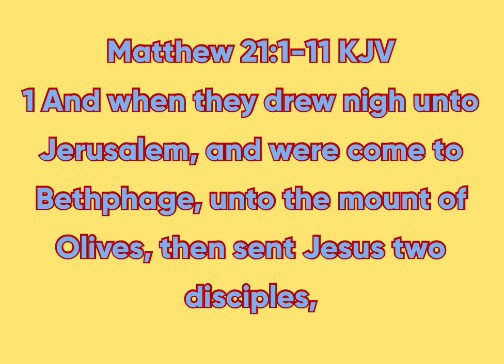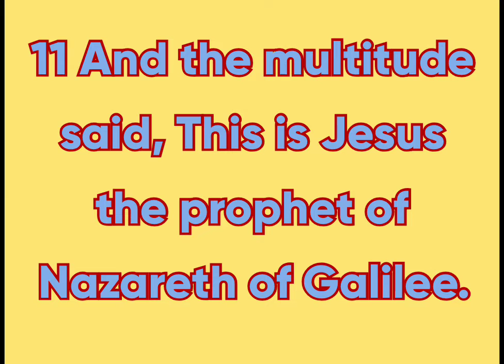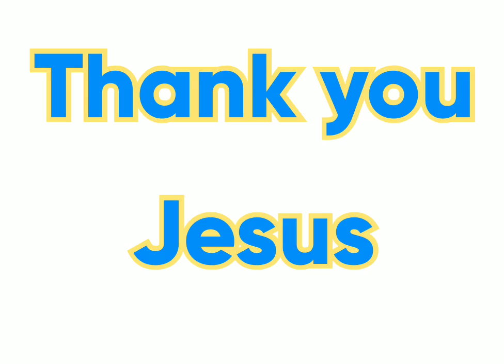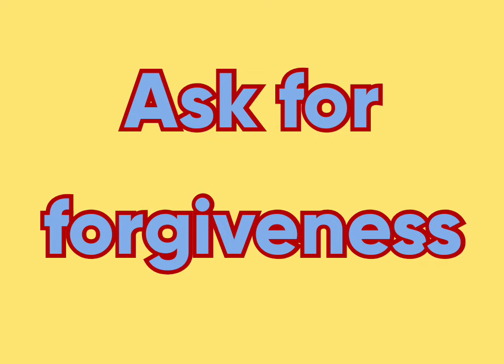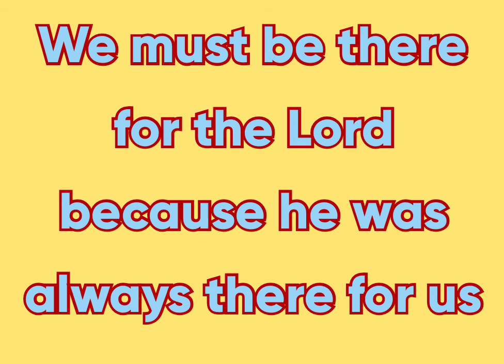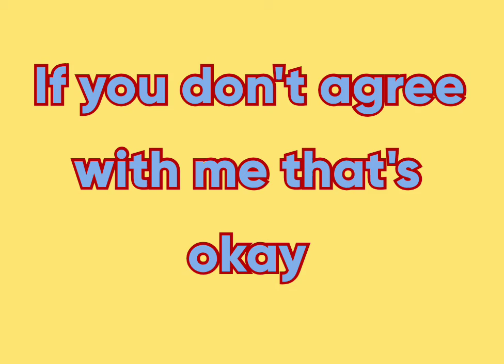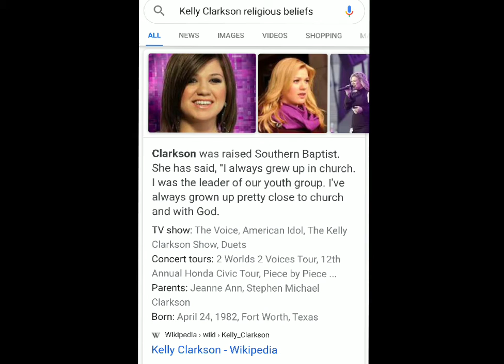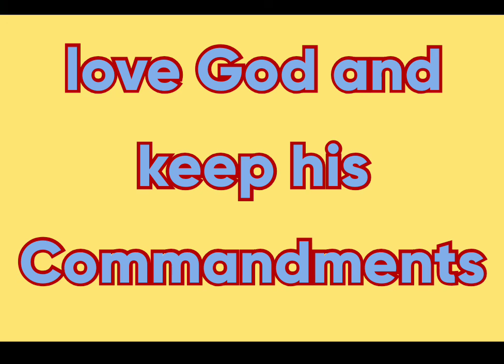Bible talk ep59(Who is Jesus?)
I hope you all enjoyed this video I made I believe that God told me to make this video and when he did I automatically came in my recording studio and started making this video.

When God tells you to do something do it!

Thank you all very much for watching God bless you everyone😇